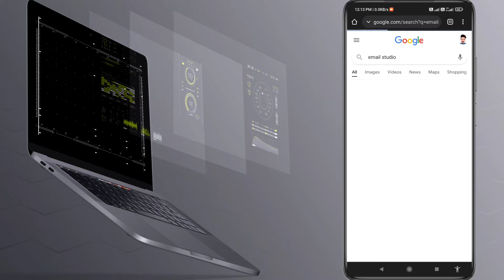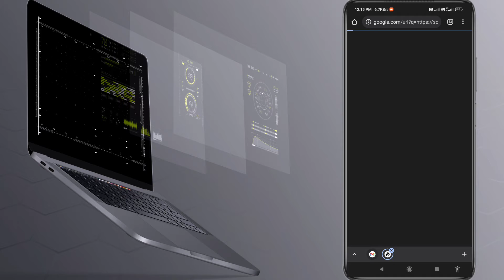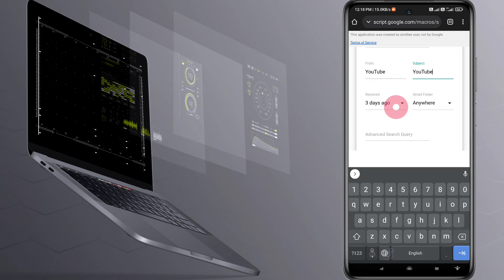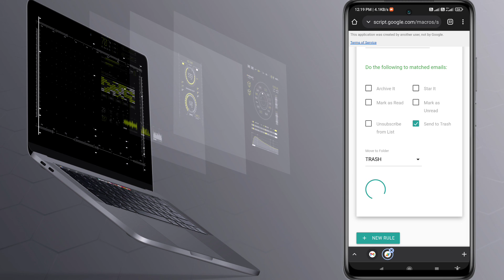Free Your Gmail Space | Auto Delete Email Trick | How to delete gmail emails in bulk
AboFreeut this video 👇
Dosto aaj aapko Gmail ke ek aisi trick batane wala hoon jisse aap sabhi emails ko sirf ek click mai delete kr sakte ho...

Your Queries 👇

- Automatically delete email In Gmail
- How to delete gmail emails all at once
- How to delete old emails in gmail
- How to auto Delete mails in gmail